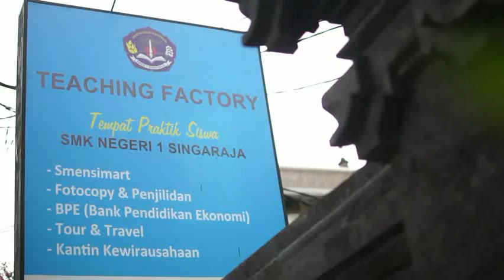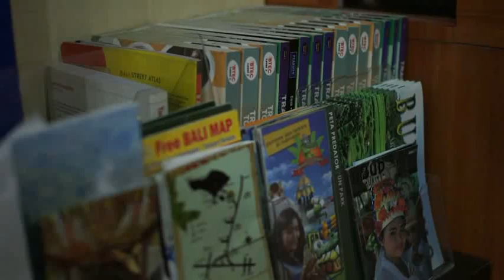PROFIL SMK NEGERI 1 SINGARAJA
Selamat datang di SMKN 1 Singaraja, sekolah yang berlokasi di jalan Pramuka No. 6 Singaraja.